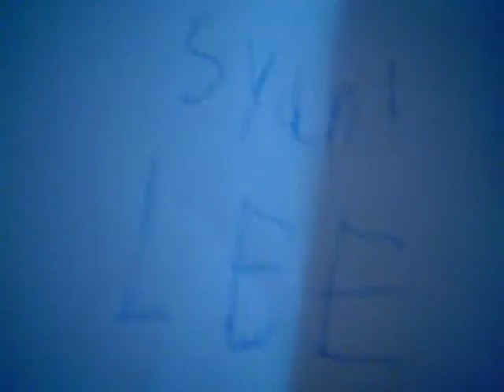SYDNEY PRESENTS NYE SINGLELIV BRYDNINGeN. pork in scenes ggo GO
pewter city leader. HUNDRED DRAGONBALLS KITFUGL INDE I DANMARK HEJ BRI-BRI- BRI BRIANLØKKE.
MINIK. NEJ JEG VIL IKKE HILSE PÅ GYM LEADERNE.
VIDEO MED NOGET PORK FIT IN HA HA.